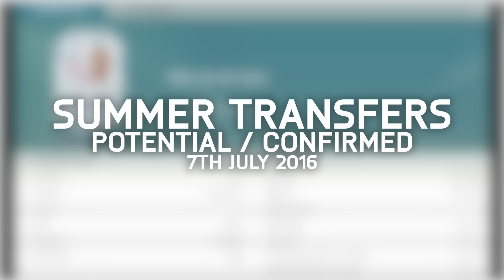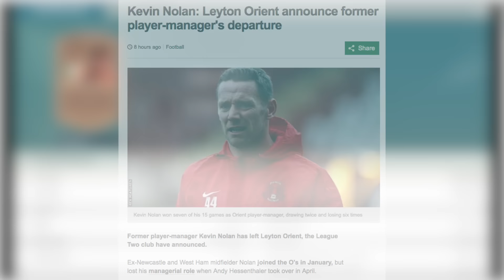SUMMER TRANSFERS! - POGBA AGREES MAN UTD DEAL, BONUCCI, TÉVEZ & MORE! | FIFA 16 ULTIMATE TEAM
In this video I am showing SUMMER TRANSFERS (CONFIRMED + POTENTIAL), this video include POGBA TO MAN UTD, BONUCCI TO MAN CITY, TEVEZ TO WEST HAM AND MORE!